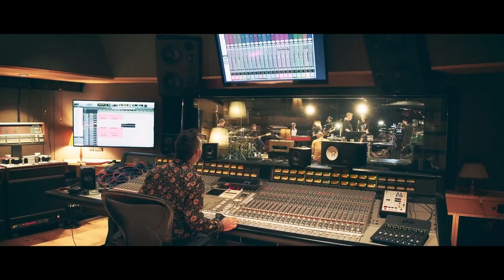Geht das noch ab? Die Fantastischen Vier Long Player | Review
Die Fantastischen Vier sind zurück mit Long Player! 🎶 In diesem Video nehme ich euch mit auf eine Reise durch das neue Album der dienstältesten Rapcrew Deutschlands. 6 Jahre nach Captain Fantastic und ein Jahr nach den Liechtenstein Tapes melden sich Smudo, Michi Beck, Thomas D und And.Ypsilon mit einem weiteren Album zurück, das ihren Status als echte Longplayer unterstreicht.

Das Album bringt tiefgehende Themen rund um Vergänglichkeit und Lebensentscheidungen, reflektiert das Band-Dasein und wirft einen philosophischen Blick auf den Sinn des Lebens. Gleichzeitig fehlen aber auch nicht die typischen Live-Banger wie Weekendfeeling und Tracks, die klar machen, warum sie die deutschen Beastie Boys sind. Natürlich bleibt auch Platz für ein bisschen Nerdiness und Retro-Vibes. Doch wie gut ist Long Player wirklich?

Ich gehe in meinem Review auf die Highlights des Albums ein – von nostalgischen Solotracks wie 5 Zimmer mit Bad über den philosophischen Clash in Carpe Diem und Memento Mori bis hin zu den rockigen Klängen, die von der Band Kadavar unterstützt werden. Ob das Album die gewohnte Fanta-Energie aufrechterhält oder an manchen Stellen zu lang und ernst wird, erfahrt ihr im Video! 💿

Schaut rein und lasst mich in den Kommentaren wissen, wie euch das neue Fanta 4-Album gefällt! 🔥

Marco Werner
Was Ist Musik
Rap, Hip Hop, Deutschrap